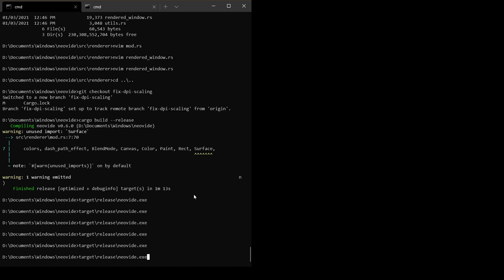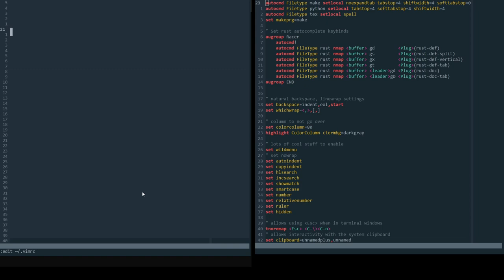2021-01-03 Neovide fix-dpi-scaling issue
A quick video of how a commit to fix a dpi scaling issue at the time of uploading) turned out to not work.